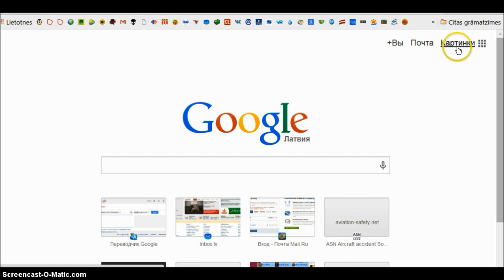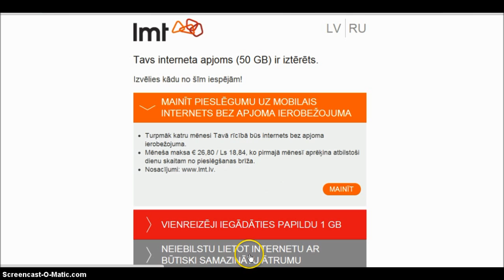LMT Latvijja 1 daļa. (logo un valodas maiņa, neta ātrums).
LMT jau otro reizi rakājās, vai ko citu darīja- manā datorā.
Ātrums 444 biti/sek.???